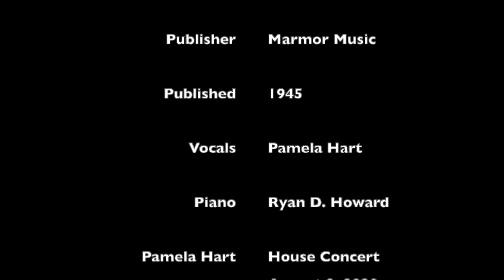We'll Be Together Again - Pamela Hart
Pamela Hart, accompanied by Ryan D. Howard, sings the Carl T. Fisher classic "We'll Be Together Again" during covid-19 quarantine from her home in Austin, Texas.  Since March 26 Pamela has performed a weekly Sunday House Concert Series to help soothe the souls of all of us who are sometimes in the fog of turbulent times.